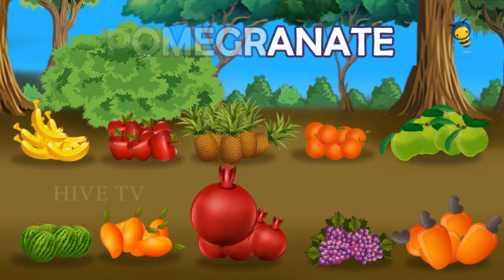Kids learning video l fruit name l fruit name with pictures l